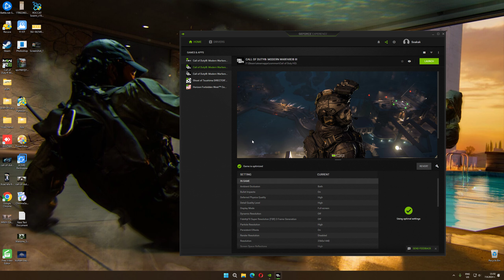COD Warzone Ranked - Tecavüz Modu